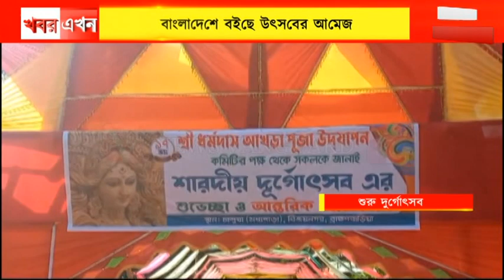বাংলাদেশে ষষ্ঠী পূজার মধ্য দিয়ে পাঁচদিনের হিন্দুধর্মীদের সর্ববৃহৎ ধর্মীয় উৎসব দুর্গা পূজা শুরু হলো